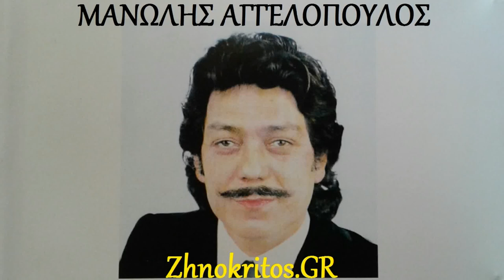Μανώλης Αγγελόπουλος - Σου χαρίζω την καρδιά μου .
Στίχοι: Ανδρέας Σπυρόπουλος
Μουσική:Λευτέρης Ζέρβας.

Σου χαρίζω αγάπη μου
σου χαρίζω την καρδιά μου
που την ράγισες
τη στιγμή που για ένα άλλον
με παράτησες

Ρίξτην στη φωτιά για να καεί
ρίξτην στη φωτιά
δεν μπορεί αγάπη να σταθεί
μέσα στην ψευτιά
μέσα στη φωτιά κι αν πέσει
πιο πολύ δε θα πονέσει
που την ράγισες

που την ράγισες
που την ράγισες